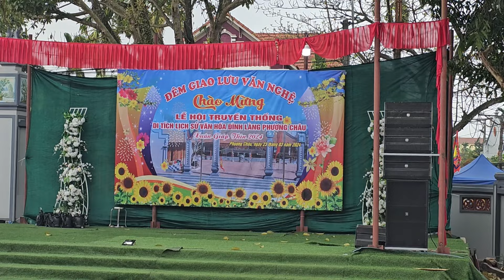SH.8788.Lễ rước kiệu nước ngày hội truyền thống làng Phương Châu Phú Phương Ba Vì Hà Nội. 24/3/2024